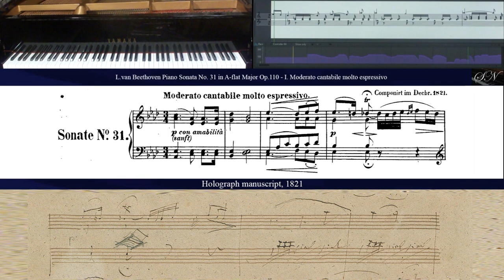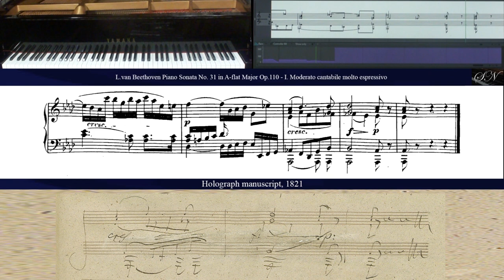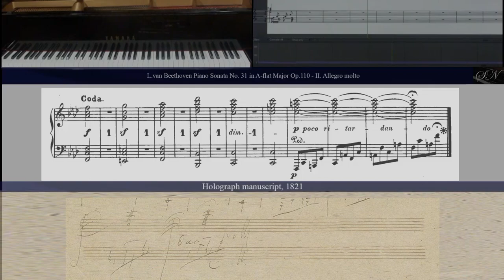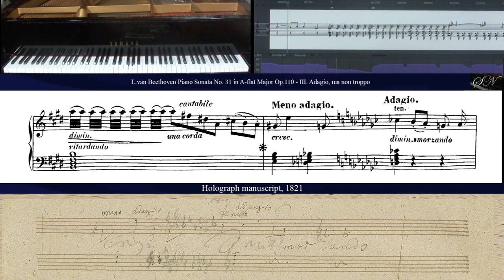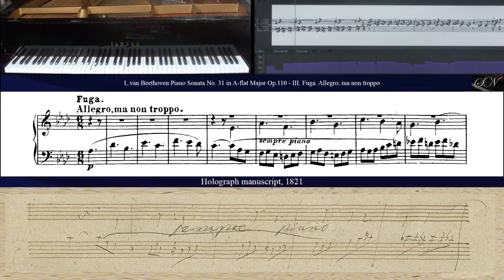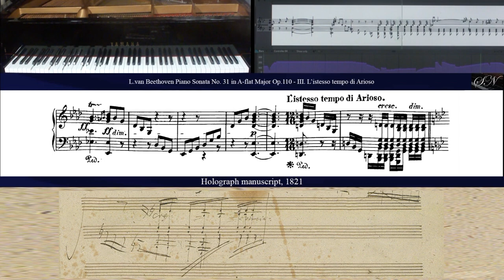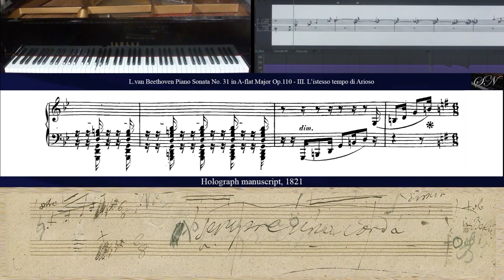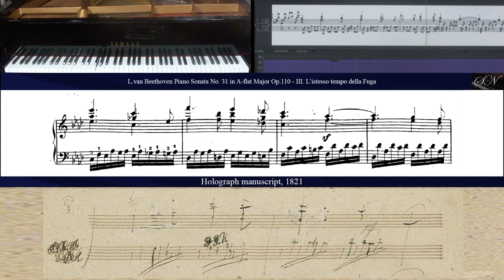L.van Beethoven: Piano Sonata No. 31 in A-flat Major Op. 110 (Complete)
Piano Sonata No. 31 in A-flat Major Op. 110

I. Moderato cantabile molto espressivo (00:04)
II. Allegro molto (7:43)
III. Adagio, ma non troppo. - Fuga. Allegro, ma non troppo (10:16)

Musical Instrument Digital Interface Performance on Acoustic Piano, S.Nicolosi